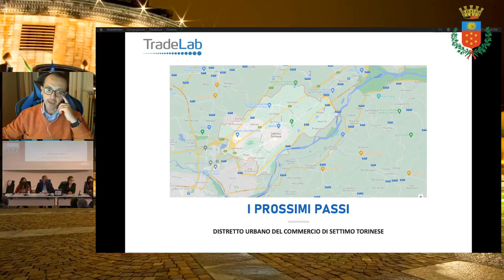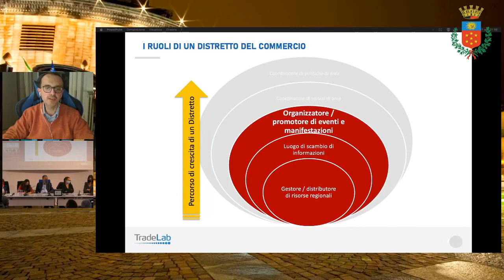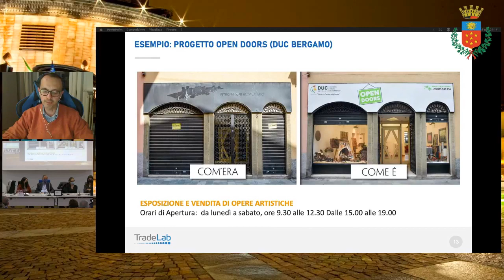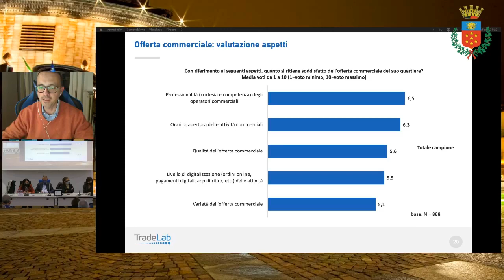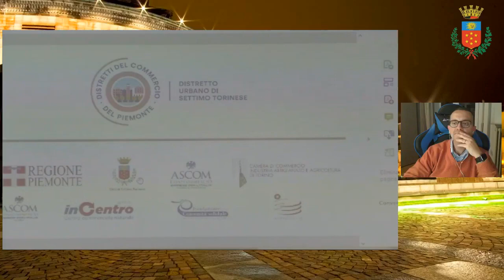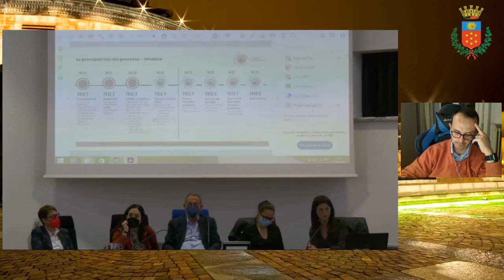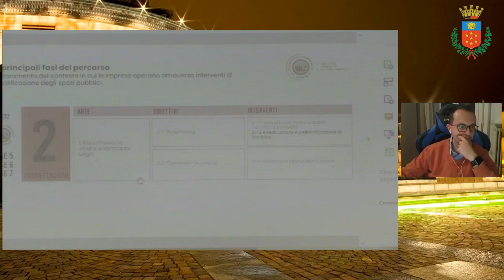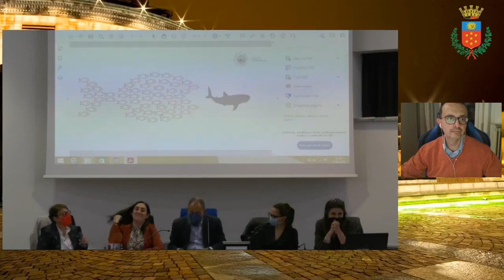Settimo Torinese - What's next? L'inizio di un nuovo percorso per il commercio (21.04.22)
- Settimo Torinese - What's next? L'inizio di un nuovo percorso per il commercio
Ne parliamo con: Elena Piastra - Sindaca di Settimo Torinese, Chiara Gaiola - Assessore al commercio di Settimo Torinese, Federica Fiore - Dirigente Ascom Confcommercio Torino e Provincia, Giancarlo Amberti - InCentro Settimo, Oliviero Cresta - Tradelab  (21.04.22)